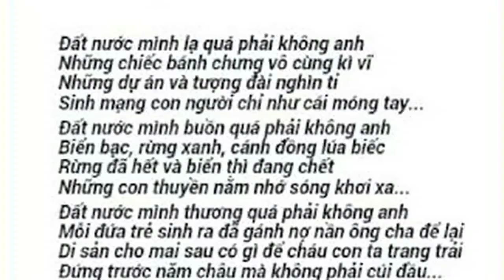Thu Nga với bài Bình luận SIÊU KHỦNG